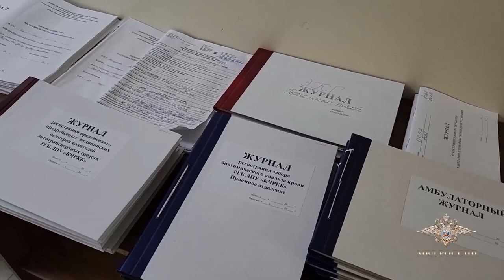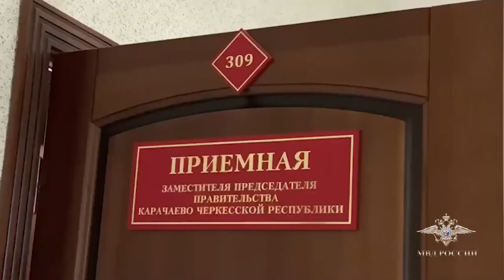Ирина Волк: В Карачаево-Черкесии полицейскими выявлено преступное сообщество расхитителей бюджета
Федеральной службой безопасности Российской Федерации совместно с МВД России выявлена и пресечена деятельность организованного преступного сообщества во главе с лицом, занимающим должность заместителя председателя Правительства Карачаево-Черкесской Республики.

«Сообщество специализировалось на хищении средств федерального бюджета в особо крупных размерах, выделенных по государственной программе развития здравоохранения, в том числе на приобретение лекарственных средств, медицинского оборудования, а также выплату заработной платы медработникам.

В рамках возбужденного по части 3 статьи 210 УК РФ уголовного дела установлено, что в составе преступного сообщества находились сотрудники и руководители республиканской клинической больницы, а также индивидуальные предприниматели, в том числе осуществляющие свою деятельность в других субъектах СКФО», - рассказала официальный представитель МВД России Ирина Волк.

В результате противоправных действий фигурантов уголовного дела предварительно оцениваемый ущерб превысил 100 млн рублей.

«Правоохранительными органами задержаны семь лиц, подозреваемых в причастности к хищениям. В ходе обысков по адресам их проживания изъяты крупные суммы денежных средств.

Оперативно-розыскные мероприятия и неотложные следственные действия продолжаются», - сообщила Ирина Волк.